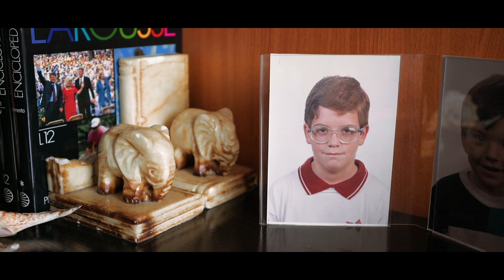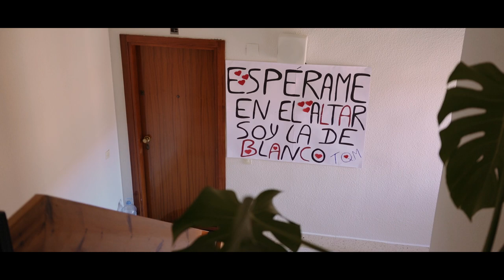TRAILER VIDEO BODA ALBANY Y JAVIER en "ICH LIEBE DICH" | BY JAVI JIMÉNEZ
Trailer vídeo boda.
Albany y Javier en "ICH LIEBE DICH"
De Javi Jiménez - EMOTIVA FILMS (The Essence Of Life).